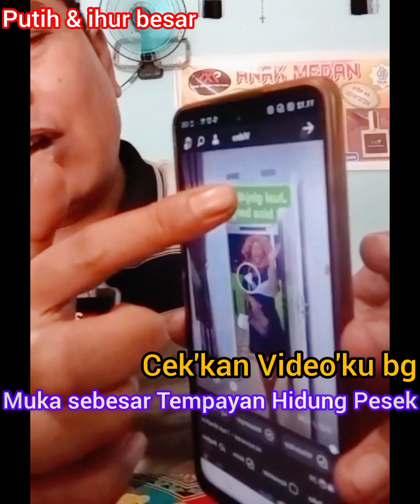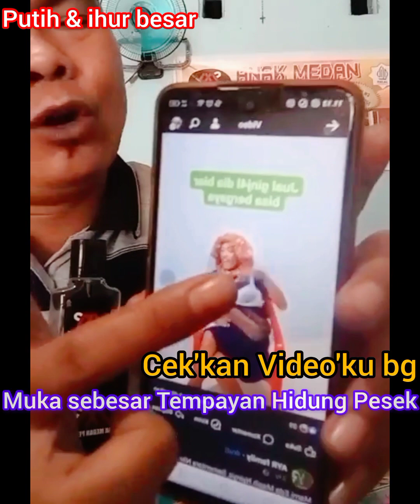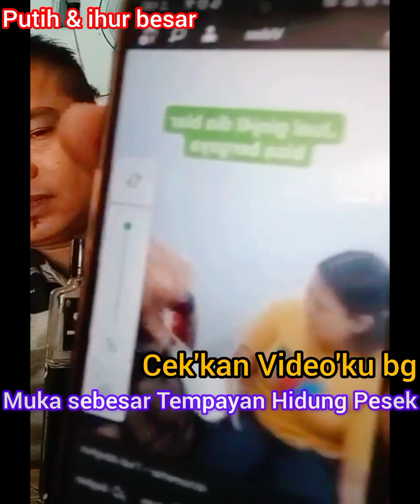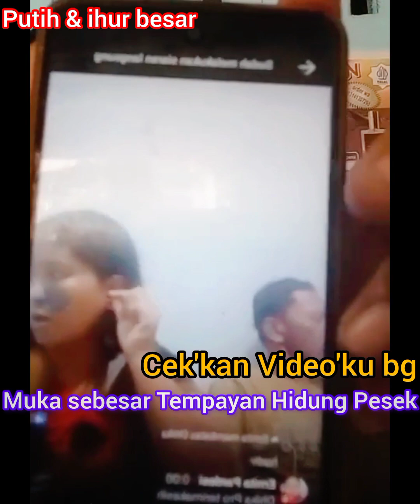review Konten para Konten Kreator Pemula Pendatang'baru di Fb